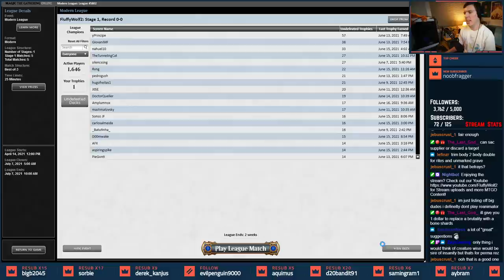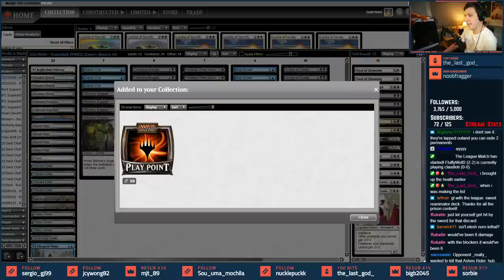[Modern] Reanimator - Persist Archon and A Legendary?! ⚪️🔵⚫️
Timeline to Skip Around - Your reading here is much appreciated, here's the info to help you view it better!
»▶️» Deck Overview: [0:00]
»1️⃣» Match 1: [4:00]
»2️⃣» Match 2: [21:00]
»3️⃣» Match 3: [49:42]
»4️⃣» Match 4: [1:01:20]
»5️⃣» Match 5: [1:24:30]